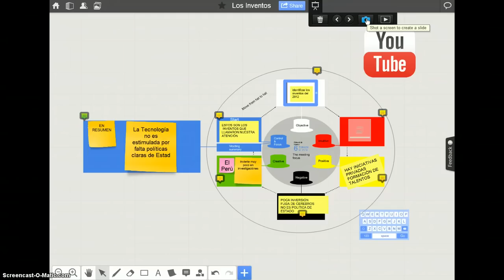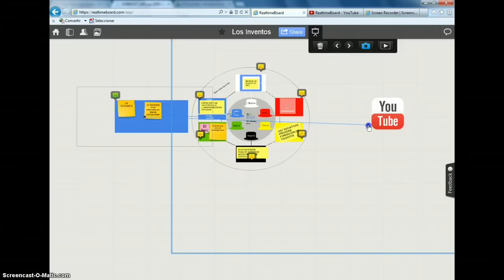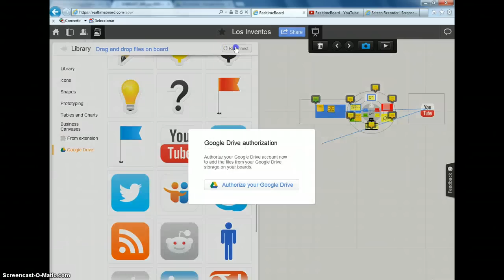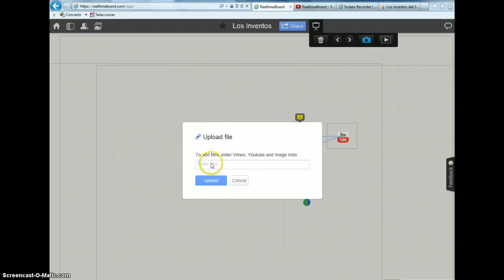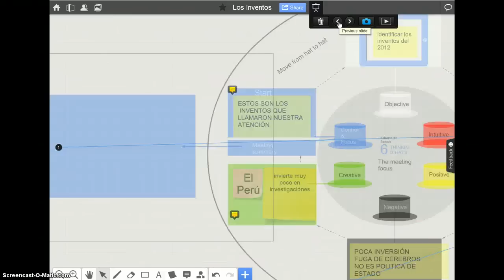Real Time Board pt 7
Create una presentacion